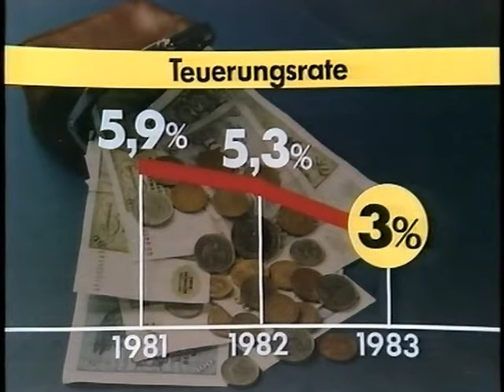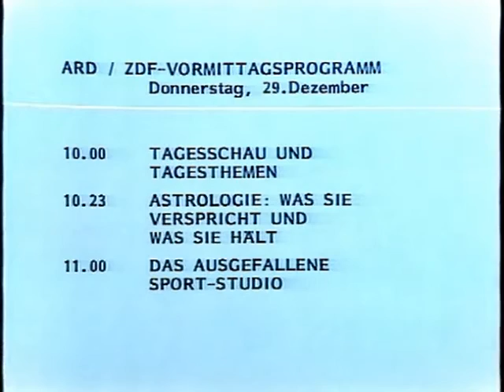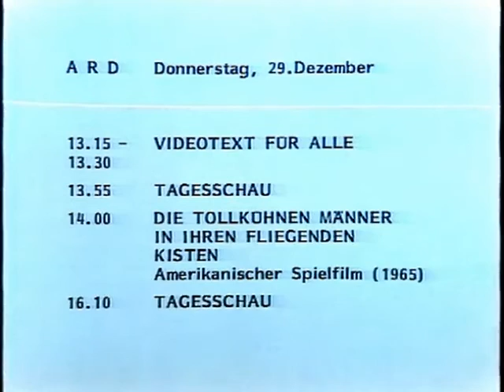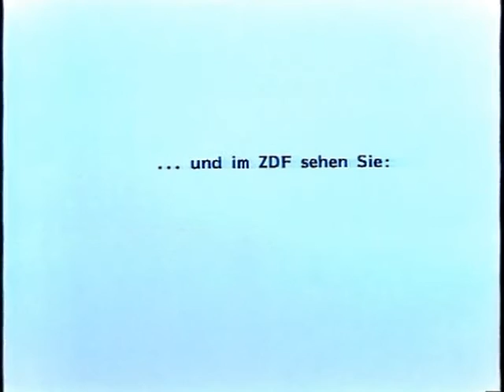ARD Tagesschau 28.12.1983 zum Sendeschluss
mit Dagmar Berghoff, Meldungen: Explosionen in Beirut, USA will Unesco verlassen, Rechtsstreit mit Flick,  Strauss Abstecher nach Grenada, Merbold Verdienstmedaille, Teuerungsrate, Mittwochslotto, Wetter.